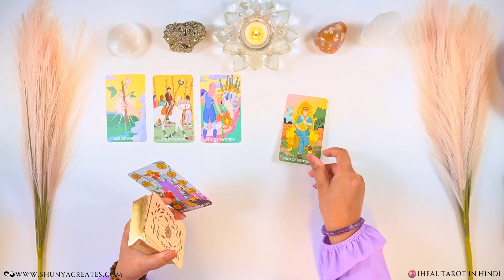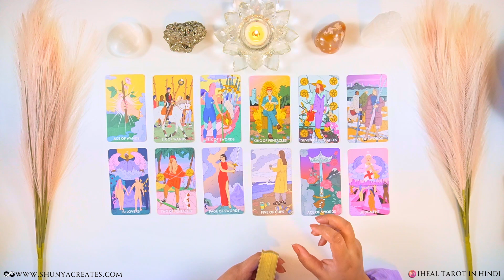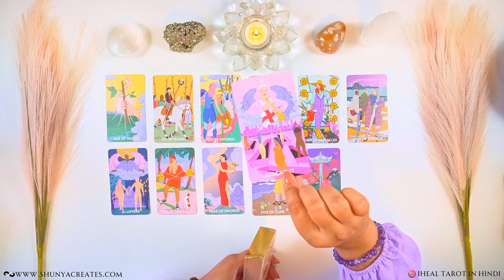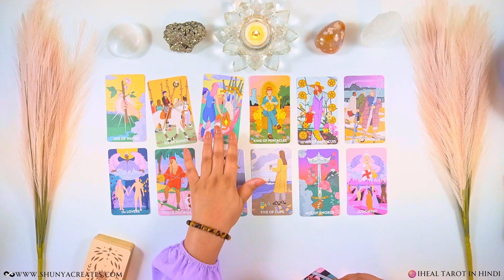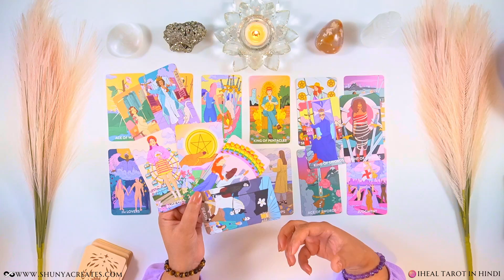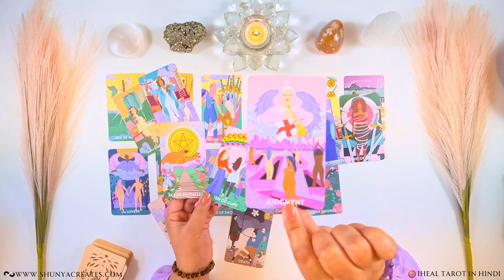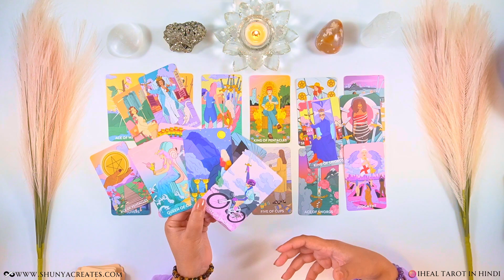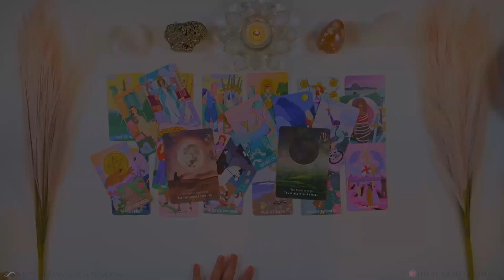CANCER - Cord-Cutting. Sachhe aur Jhoothe Logo ki Pehchaan hogi!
Weekly Reading /साप्ताहिक राशिफल by iHeal Tarot in Hindi

*7TH TAROT COURSE DETAILS*
Starting Date: 01-09-23
Weekend Classes!
2 Tiers Available
The Magician: Basic to Intermediate Level
The High Priestess: Advanced Level

*JOIN YouTube Membership for Educational Videos*
Thankyou :) (2 Educational Videos are already Uploaded :)